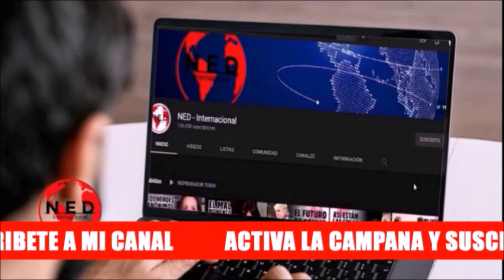🔴 SIGUE LA POLÉMICA POR SOBRECOSTOS DE ARTÍCULOS EN LA CASA DE NARIÑO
polemica por sobre costos de compras de artículos para el gobierno del